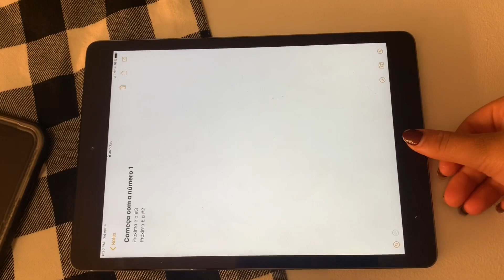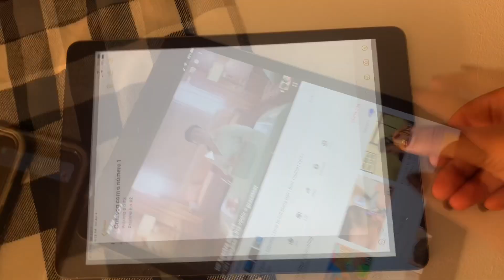CORTEI O CABELO DO MEU MARIDO 😳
Oii galera !! No vídeo de hoje trouxe pra vocês o resultado do nosso tédio na quarentena haha o Rafa deixou eu corta o cabelo dele 😳 pela primeira vez eu acho que me sair muito bem.

 God bless...